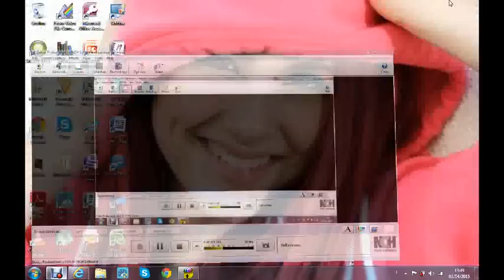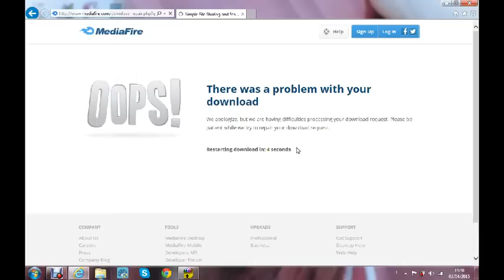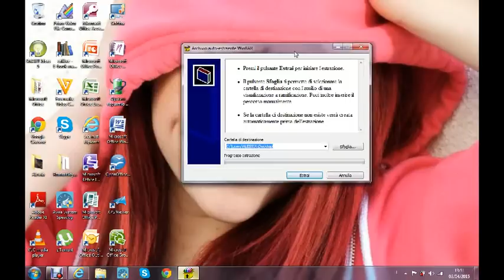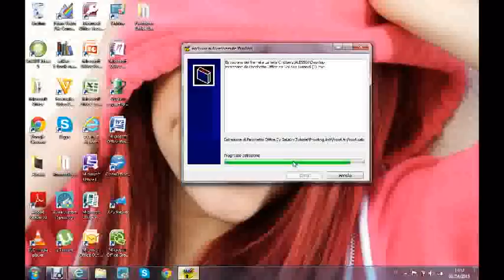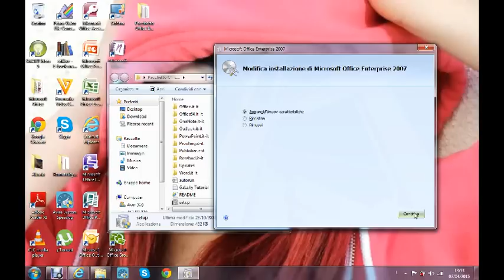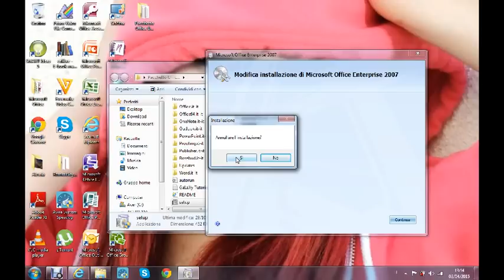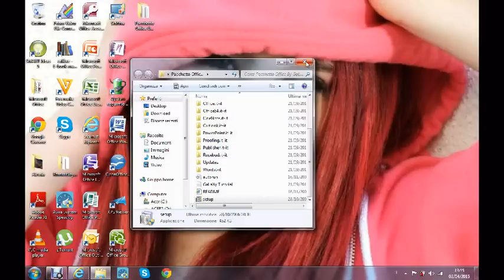AxesHowto - Microsoft Office Enterprise 2007 crack ita/ Download & Tutorial!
video -tutorial di office completo semplice e funzionante su Windows 7 32 bit funzionante
scusate mia sorella...